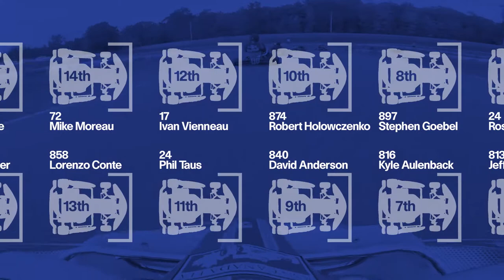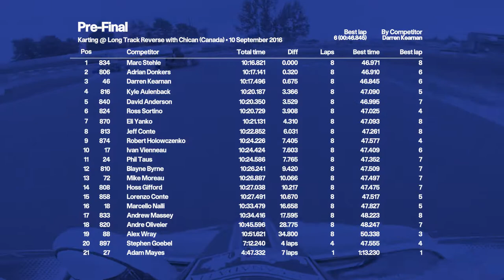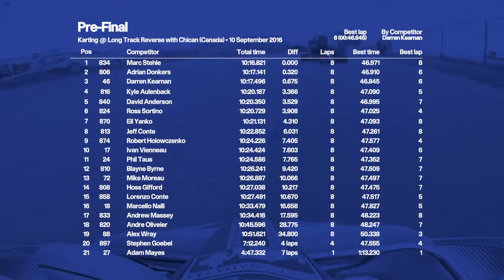Round 11 Karting Pre Final race of MIKA at Goodwood 2016